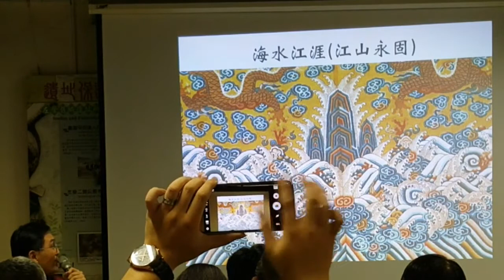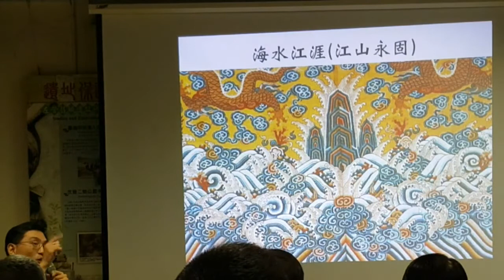蟒袍的江山永固